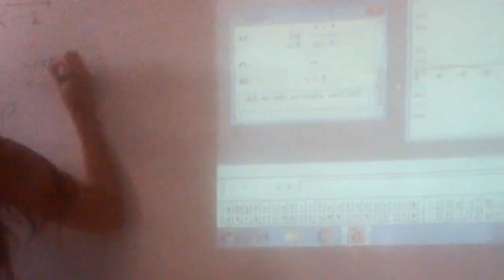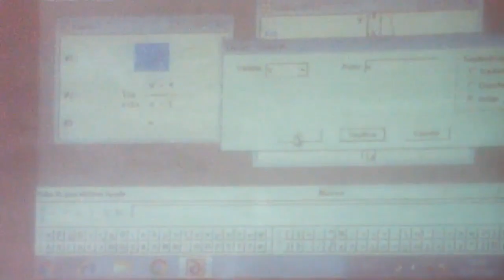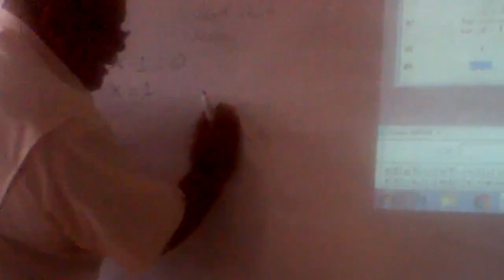Derive con el Prof Alzuru clase #1 part 2